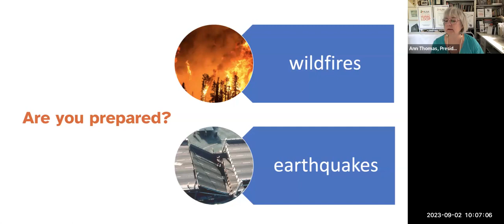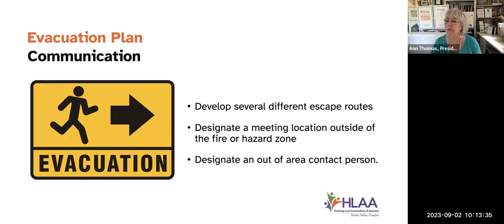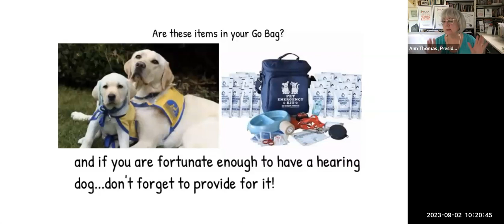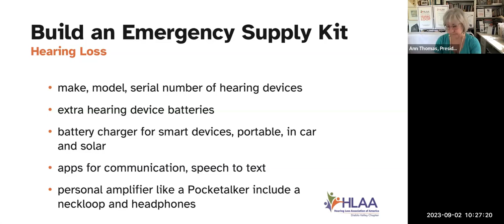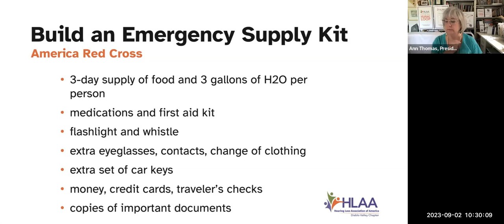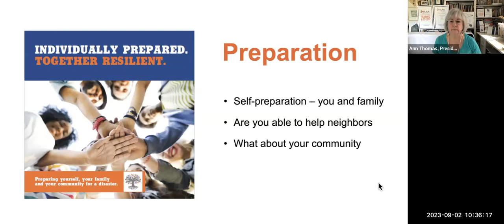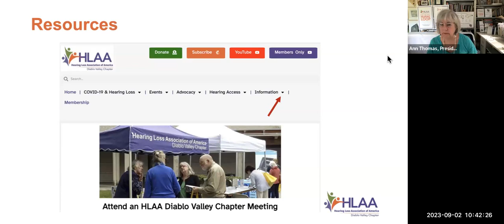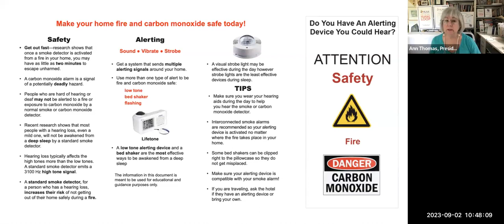Emergency Preparedness for People with Hearing Loss 2023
Disaster and emergency preparedness with a special focus on the needs of people with hearing loss.

Timestamps
00:01:12  ready.gov
00:02:05 Cal Fire readyforwildfire.org
00:07:37 Be Prepared
00:09:38 Additional supplies for people with hearing loss
00:10:50 Hearing devices with rechargeable batteries
00:14:48 Build an emergency supply kit (for people with hearing loss)
00:21:17 Build an emergency supply kit (ARC recommendation)
00:24:00 Emergency alerting devices
00:25:36 Smart911
00:27:44 PG&E Safety Action Center
00:28:21 YOYO
00:30:12 Rossmoor Emergency Preparedness Organization
00:31:43 Independent Living Resources Solano & Contra Costa Counties
00:33:14 American Red Cross Sound the Alarm, Save a Life
00:34:02 CERT
00:35:55 Chapter resources
00:42:12 Q&A